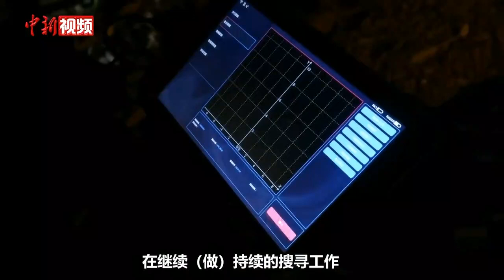从伊斯坦布尔奔赴马拉蒂亚 青海小伙在土耳其震区做翻译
马家耀是在土耳其工作的青海民和人，通过新闻得知蓝天救援队赶赴参与土耳其地震救援工作后，他第一时间报名参与。他从伊斯坦布尔出发，与蓝天救援队在马拉蒂亚汇合，目前负责在队内做翻译工作。土耳其当地时间2月14日凌晨4时，蓝天救援队仍在阿德亚曼受灾地区现场开展救援工作。在现场的马家耀希望仍能有奇迹发生，能够继续搜寻出生还者。